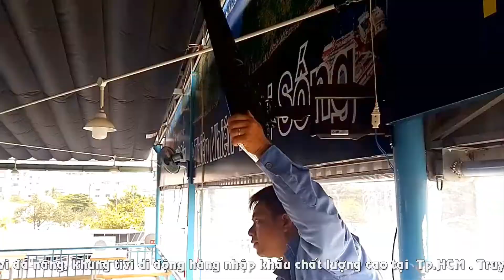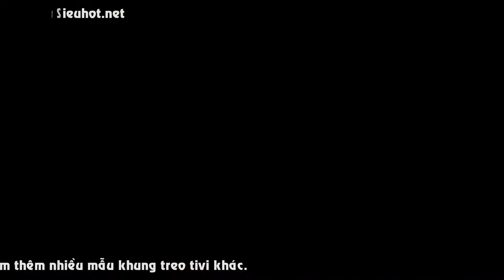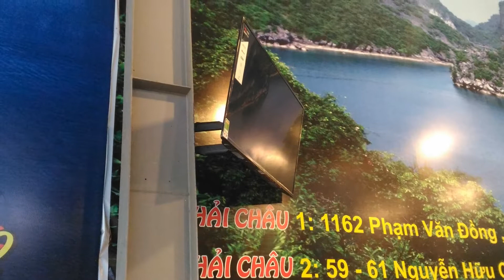Lắp khung treo tivi xoay NB P4 chất lượng cao tại Sài Gòn - 0931 840 272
Khung treo Tivi Đa Năng góc 2 thanh P4 cho tv từ 32" đến 55" độ bền cao nhập khẩu chính hãng NB

Khung treo Tivi  đa năng treo tường  P4 chất lượng cao chịu lực được các TV 33kg chuyên lắp các góc có hai khụy tay, góc chữ A, góc cột di chuyển nhiều vị trí quan sát, xoay được góc 90 độ so với tường, điều chỉnh nghiêng các hướng, gật gù tùy ý, thiết kế sang trọng tinh tế, tăng tính thẩm mỹ cao cho căn phòng của bạn.

Giá treo tivi xoay 360 sản xuất bởi công ty North Bayou - với công nghệ hàng đầu thế giới về giá treo tivi, giá đỡ tivi đa năng chất lượng cao

- Thích hợp cho các vị trí treo tivi rất khó, góc tường, góc hẹp
- Phù hợp cho những khách hàng có gu về thẩm mỹ cao
- Thiết kế linh hoạt giúp giá treo tivi DF400 có thể linh động ở hầu như mọi vị trí

Thông tin kỹ thuật :
Tải trọng: 33kg
Chỉnh góc nghiêng dễ dàng từ -5/+8 độ
Sơn tĩnh điện độ bền cao
VESA tuân thủ: 100*100,200*100, 200*200, 300*300, 400*200, 400*300, 400*400 mm.
Xoay: 180°
Khoảng cách tường: 55 mm ~ 499 mm
Chất liệu: SPCC với lớp phủ hoàn thành, ống thép liền mạch và nhựa.
Xử lý bề mặt: sơn Bột lớp phủ hoàn thành.
Màu sắc: Đen
Kết nối với chúng tôi
Xem chi tiết các mẫu giá treo tivi đang bán tại